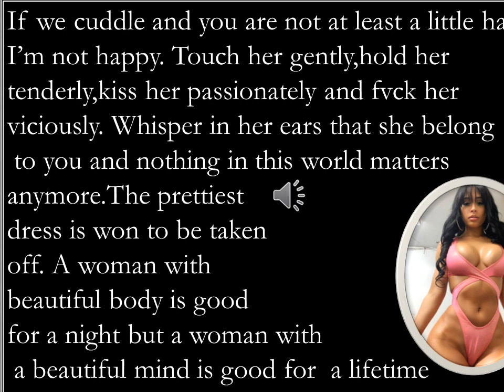BE A GENTLEMAN LADIES CUMM FIRST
IF we cuddle and you are not at least a little hard I am not happy